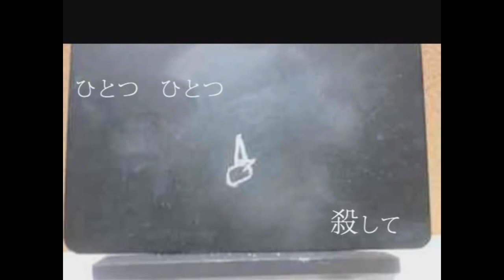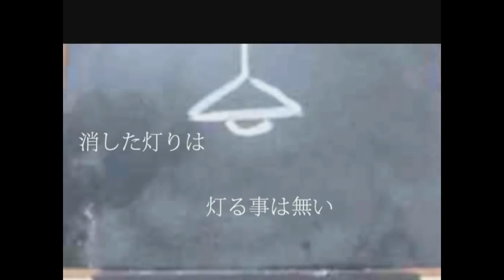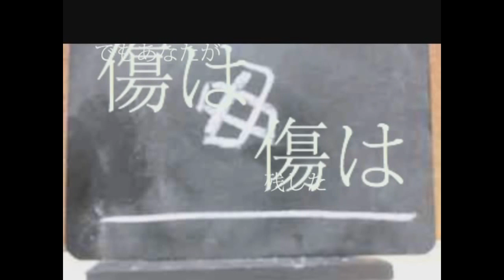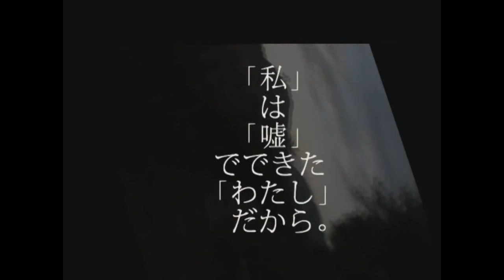【UTAUカバー】 戯言スピーカー 【ツバサ 著 MELANCHOLY 2.0】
HI I FUCKING LOVE THIS SONG SO I THOUGHT I SHOULD COVER IT.

also cho's melancholy append is getting a re-vamp because the other one was shit so..

ust- brella
mix- me
tune- me
Original by Nekobolo - sm14387746
Cho Tsubasa- me